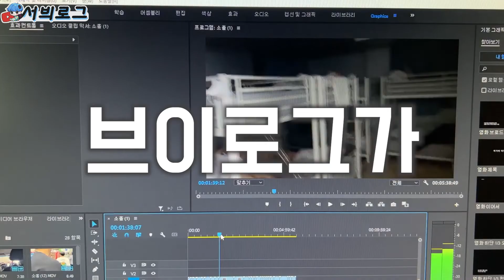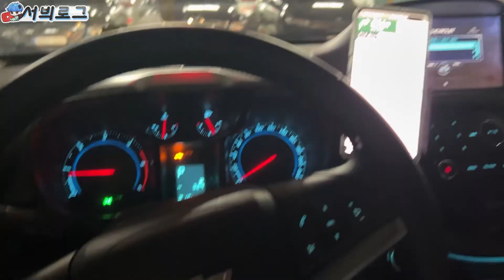👨🏻‍🤝‍👨🏻소홀메이트👨🏼‍🤝‍👨🏼 브이로그 만들기 귀찮아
진짜 귀찮다

서비스킨TV은 광고 수익 일부를 ♥유기견, 유기묘♥ 를 위해 기부합니다
카카오톡 플러스친구 검색 : 서비스킨
페이스북 개인계정 : 팡서비
편집: 서비,  강사월(디스코드: 강사월#3381)

게임, 게이밍장비리뷰, 키보드ASMR, 취미소통, 여행Vlog 등,
다양한 영상을 준비중인 예비 온라인 마케터 입니다!